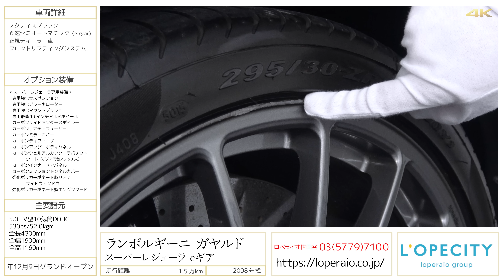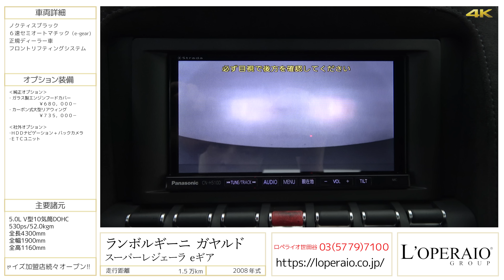ランボルギーニ ガヤルド スーパーレジェーラ eギア 2008年式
ノクティスブラック/アルカンタラスポーツバケットシート、６速セミオートマチック（e-gear)、正規ディーラー車、フロントリフティングシステム、クリアエンジンフード、純正19インチＡＷ、

従来のガヤルドよりもボディウェイトを－100kgの軽量化に成功。さらには+10PSの馬力UPとなっておりさらに加速に磨きをかけた”超軽量”の意味を持つ闘牛、スーパーレジェーラが入庫いたしました。サイドスカートやリアウイング、インテリアにカーボンをあしらい、クリアエンジフードによるダイレクト感！フロントリフティングシステムも装着しておりますので下面を傷つける心配もありません！これだけのパワーを持ち、そして４ＷＤの安定感。スーパーレジェーラをぜひ味わってみてください！！

‹スーパーレジェーラ専用装備›
・専用強化サスペンション
・専用強化ブレーキローター
・専用強化マウントブッシュ
・専用鍛造19インチアルミホイール
・カーボンサイドアンダースポイラー
・カーボンリアディフューザー
・カーボンミラーカバー
・カーボンディフューザー
・カーボンアンダーボディパネル
・カーボンシェルアルカンターラバケットシート（ボディ同色ステッチ入）
・カーボンインナードアパネル
・カーボンミッショントンネルカバー
・強化ポリカーボネート製リア/サイドウィンドウ
・強化ポリカーボネート製エンジンフード

・ガラス製エンジンフードカバー　￥６８０，０００－
・カーボン式大型リアウィング　￥７３５，０００－

‹社外オプション›
・カロッツェリア製ＨＤＤナビゲーション+バックカメラ

‹標準装備›
キセノンヘッドライト、４エアバック、、アルミニウムペダル、センター３連メーター、フルタイム４ＷＤ、１９インチアルミホイール、、電動格納ドアミラー、キーレス、ＥＳＰ(エレクトロニックスタビリゼーションプログラム)、ＡＢＳ(アンチロックブレーキシステム)、ＡＢＤ(オートマチックブレーキデファレンシャル) ＡＳＲ（トラクションコントロール）ＧＦＡ（ランボルギーニビークルコンピューター）、フロントリフティング機能、オートアエコン、リアフォグランプ、パワーウィンドウ、パワーステアリング、運転席・助手席エアバッグ

‹主要諸元›
5.0Ｖ型１０気筒ＤＯＨＣ、５３０Ｐｓ/５２．０Ｋｇｍ、全長４３０×全幅１９０×全高１１６センチ

￥26,171,000-